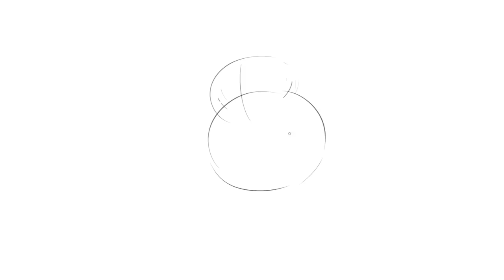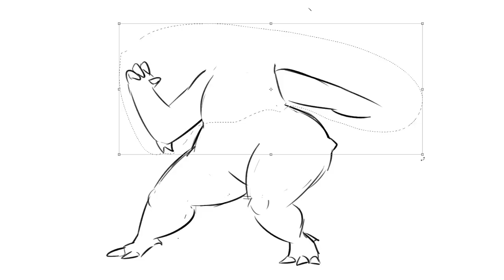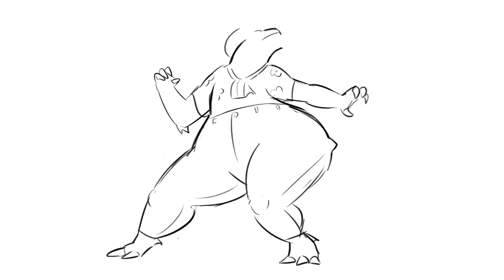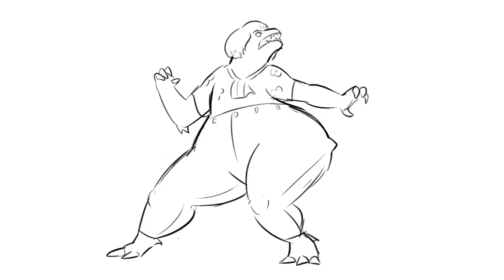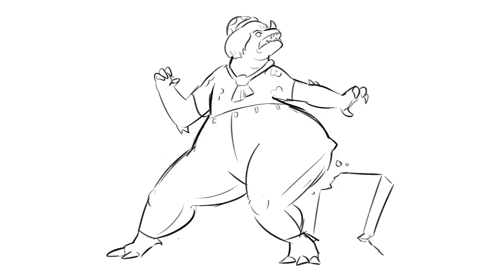Artists Draw Big Booty Kaiju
Hell's first season of punishments concludes with the thicc booties of monsters Momrah and Badonk.